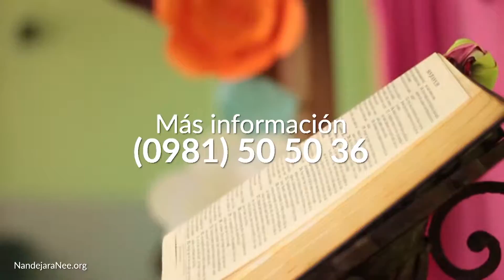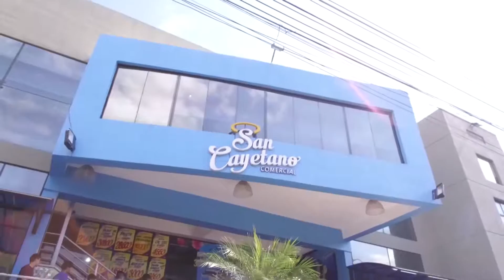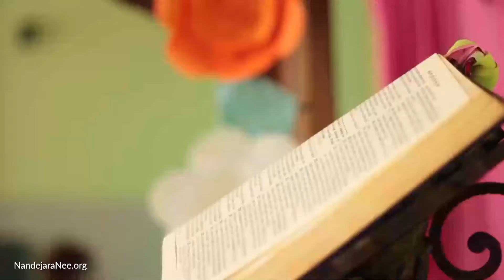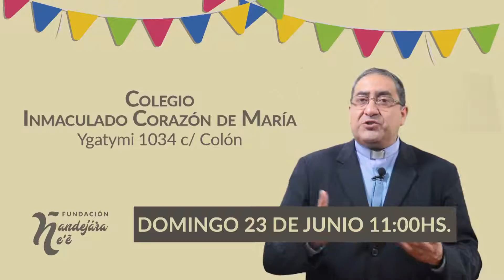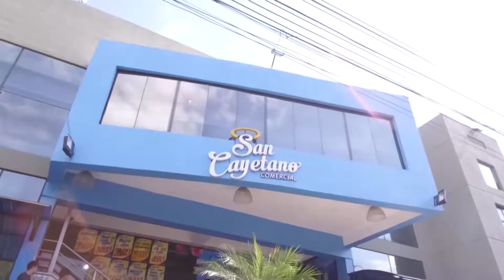Ñandejára Ñe'e - Dominical (programa 45)